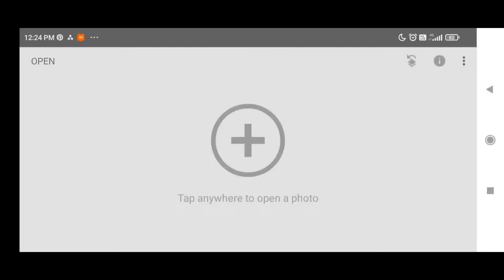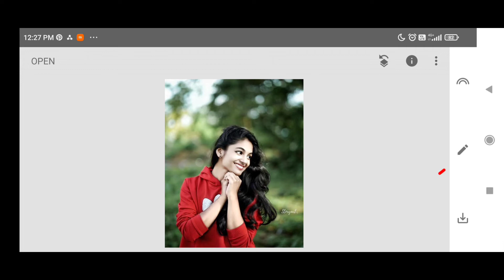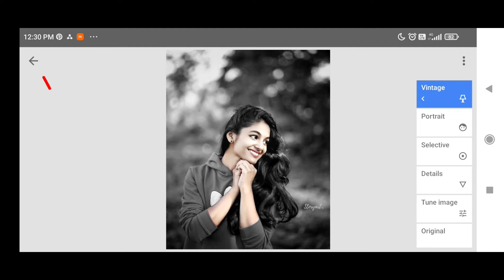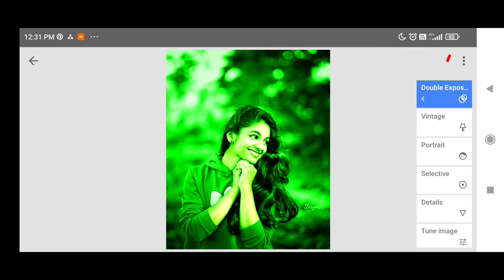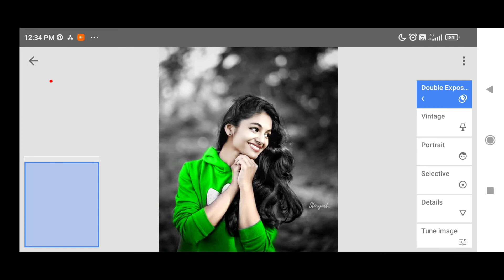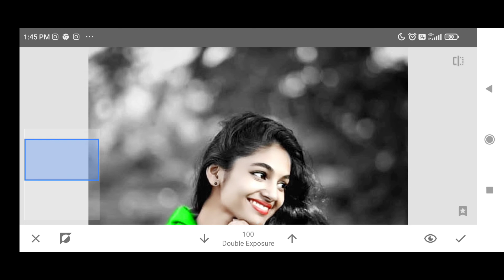snapseed fece white, background chenge photo editing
snapseed background colour chenge photo editing |new snapseed snapseed background colour chenge photo editing |

munawar edits
2022
face smooth
snapseed photo editing background
photo edit
new snapseed
snapseed tutorial
editing photos
background change photo editing
snapseed glowing butterfly photo editing
snapseed butterfly photo editing
photo

cb editingsnapseed background color chenge photo editing | fece smooth photo editing 2022
lightroom

munawar edits,
edits, editing,
Snapseed Photo Editing,
Snapseed skin smooth,
Snapseed Face Smooth,
Snapseed White Skin,
Change Background,
Background Editing,
Photo Editing, Snapseed Tricks,
Face, Smooth,
Skin, White,
 Snapseed me photo edit kaise kren,
Best photo editing,
Snapseed New,
New Snapseed,
Photo, Snapseed,
Tutorial,

@Editing lover

Your Queries ?

1: Snapseed Photo Editing Tutorial

2: Snapseed Background Colour Change Preset

3: How To Edit Photo In Snapseed

4: lightroom Photo Editing

5: Picsart Photo Editing

note :-
all the image /picture shown in this video belong to the respected owner and not me I am not the owner of any picture showed in this video. all content used copyright to Editing lover. used or commercial display for editing of the content without proper authorisation is not allowed.